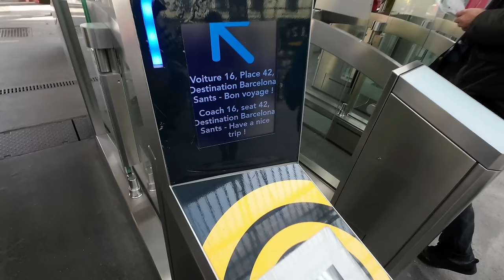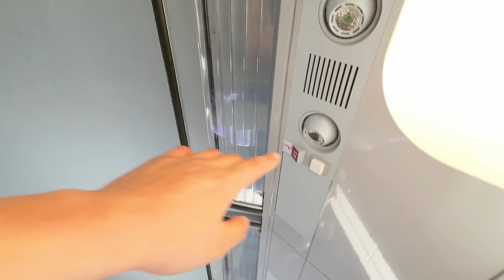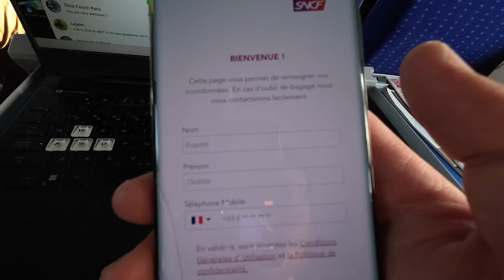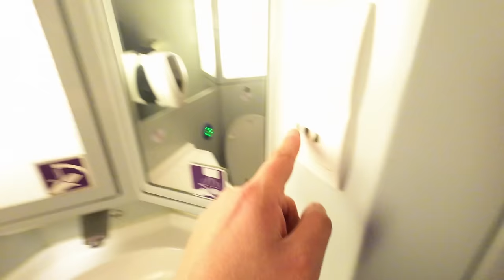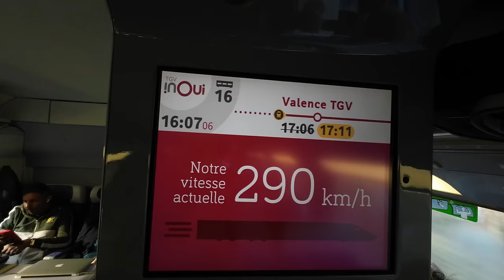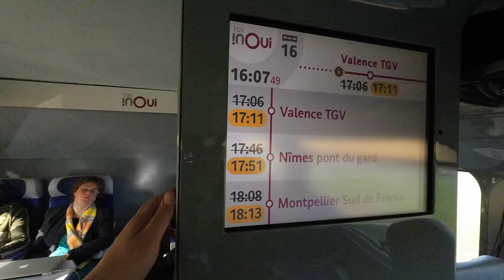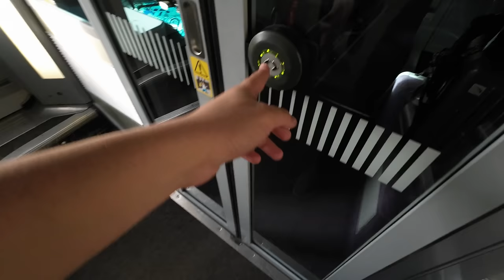🚄 Tren de ALTA VELOCIDAD 🚆 Paris- Barcelona | ¿Vale la pena?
Me tomé el Tren de Alta Velocidad desde París hasta Barcelona. Alcanza los 300 km por hora, aunque tarda 7 horas para hacer 1.000 km porque va parando en varias estaciones. Asientos aceptables que no se reclinan y un coche comedor que deja bastante que desear, en el cual tenés que comer parado una comida recalentada (Hasta ahora, nada supera a los comedores del Tren Patagónico).

DISPOSITIVOS:
Cámara y Micrófono